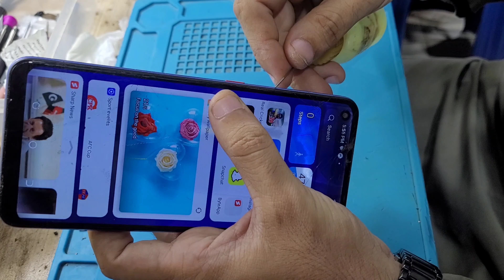How to Restore Tecno Pova 2 Cracked Panel Change Tecno Povo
How to Restore Tecno Pova 2.
How to Restore Tecno Pova 2 Cracked Panel Change.
Tecno Pova 2 Panel Change.